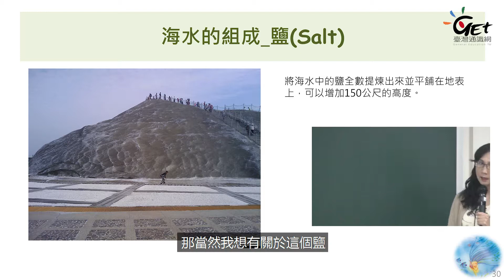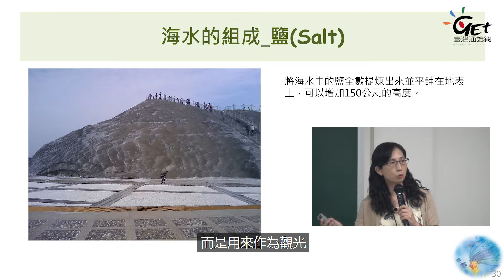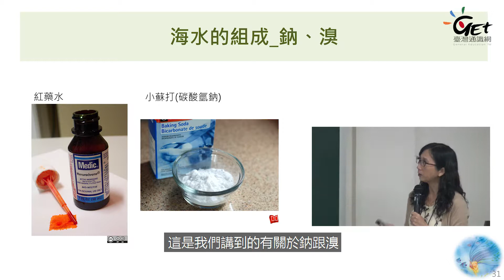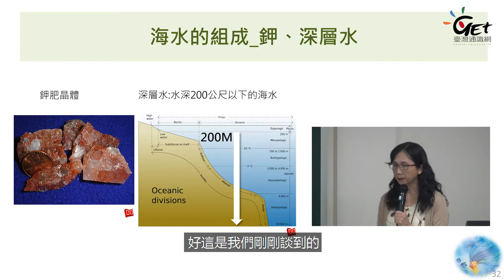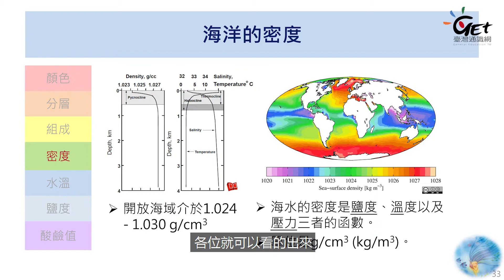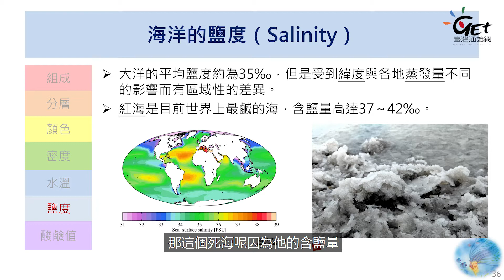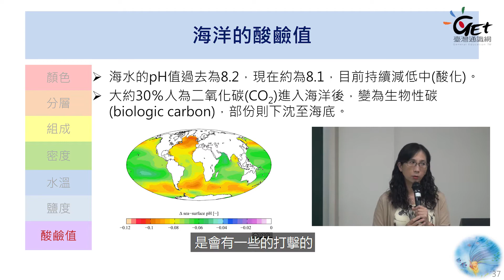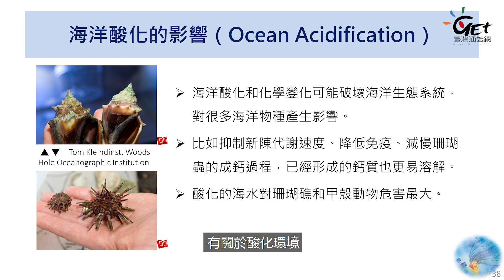CH 3-3. 海洋的地質與特性 / 陳靜珮